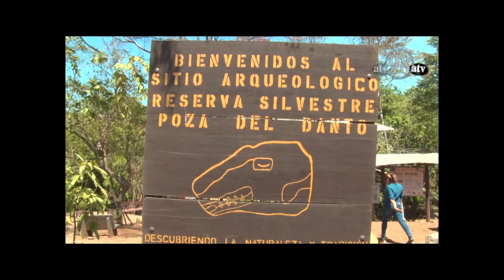Prevenir es salud 13 de marzo 2019